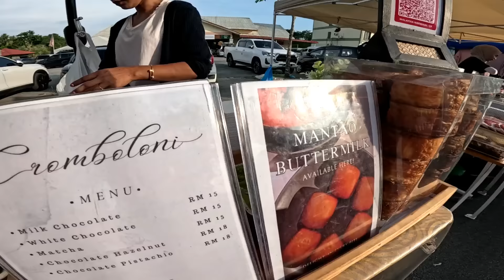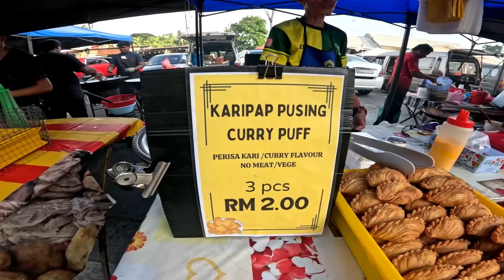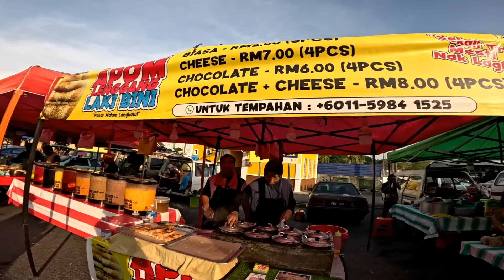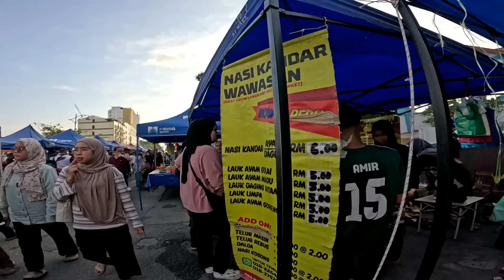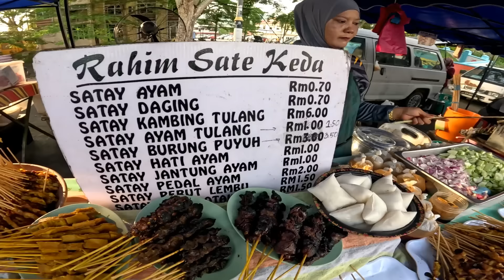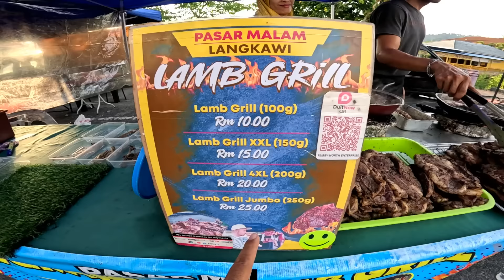PASAR MALAM PEKAN KUAH LANGKAWI. MAKANAN DEKAT LANGKAWI MAHAL?? BETUL KA??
Video ini direkodkan pada 24 April 2024 yang lalu, iaitu pada hari Rabu. Langkawi adalah sebuah tempat perlancongan yang sangat popular dinegeri Kedah. Salah satu pasar malam yang saya lawati adalah di Pekan Kuah. Antara pasar malam yang terbesar di sekitar Langkawi. Pada pandangan awal saya, Pasar ini adalah pasar tumpuan segenap masyarakat dikawasan tersebut. Ia juga menjadi tempat tumpuan pelancong asing yang datang ke Langkawi. Sangat meriah melihat suasana disana. Pelbagai jenis makanan dan pelancong dari pelbagai negara berada di sini. Bagi harga pula, ia tidak jauh beza. Disini masih ada lagi makanan yang dijual dengan harga RM 1.00 setiap satu seperti di tanah besar. Bahkan ada yang lebih murah dari itu.
Pada kawan-kawan yang ingin merasai pengalaman disana, jemput-jemputlah datang Pulau Langkawi yer.. Selamat menonton video kali ini. Saya mengharapkan semua dapat enjoy dan terhibur..